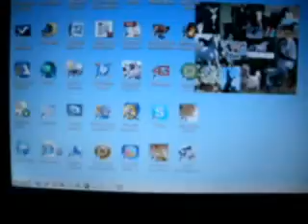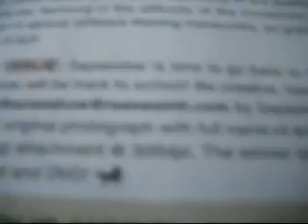updates and stuffs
yaa i have no time to write description =P